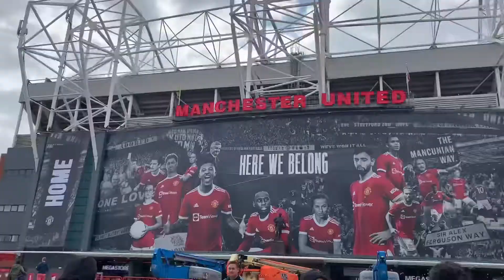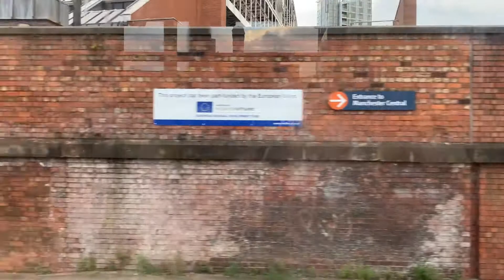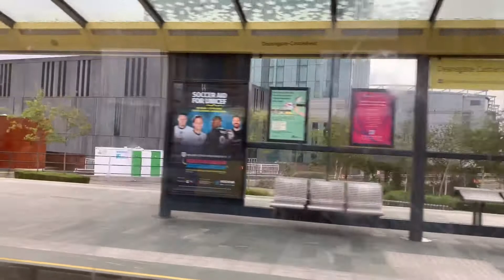Manchester City, Manchester United football Stadium, UK 🇬🇧manchesterunited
Roaming around Manchester and Manchester United football stadium.